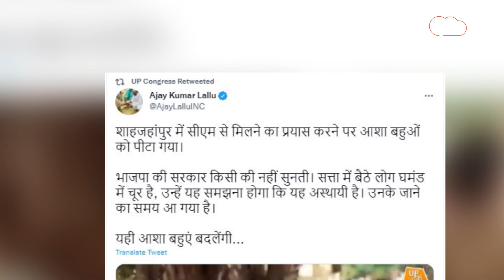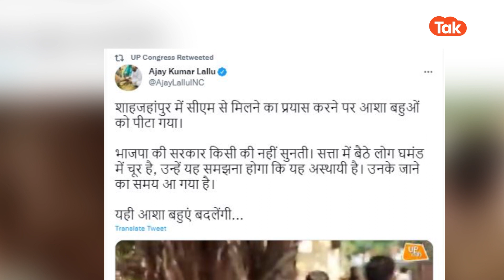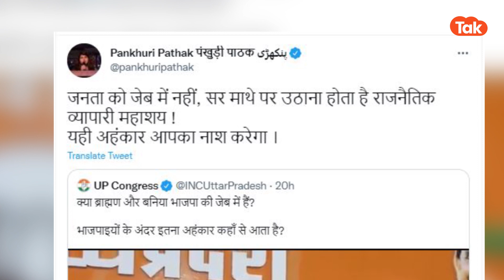Aaj Kya Hai Viral : संजय निषाद के भगवान राम वाले बयान पर बीजेपी सांसद सीधे उनकी मां पर पहुँच गए!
निषाद पार्टी के अध्यक्ष संजय निषाद ने भगवान राम को लेकर विवादित बयान दिया. इसके बाद अब भाजपा सांसद ब्रृजभूषण शरण सिंह ने उन पर पलटवार किया है.

Powered by PlayerzPot - India’s no. 1 gaming destination, where over 7 million players are winning upto Rs. 10 crores daily! Join today, refer your friends and start winning big.